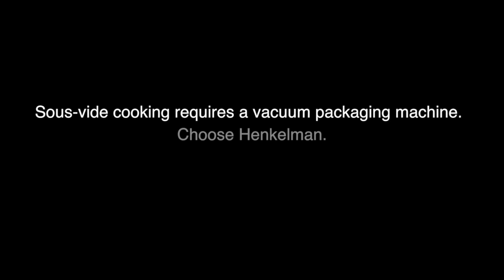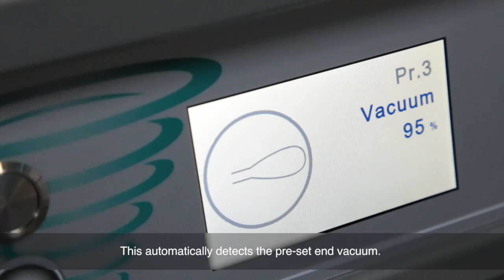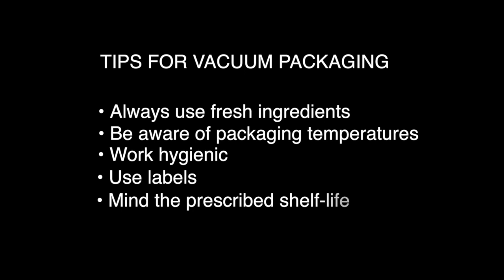Sous-vide Series - Part 2 Vacuum packaging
Sous-vide cooking requires a vacuum packaging machine. Henkelman is the most valuable player in every professional kitchen. Absolute must for sous-vide cooking.